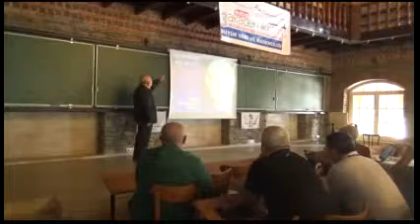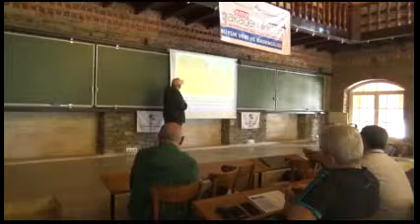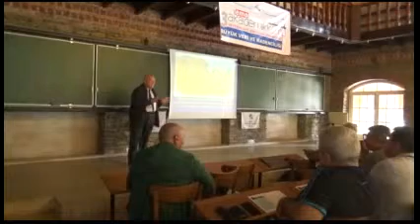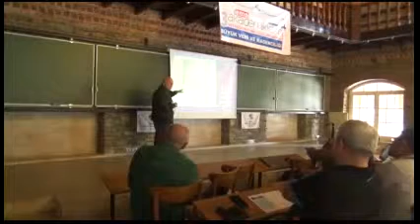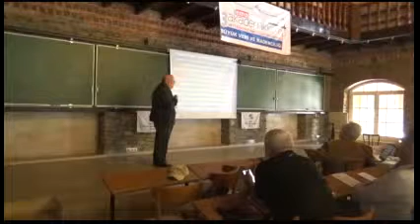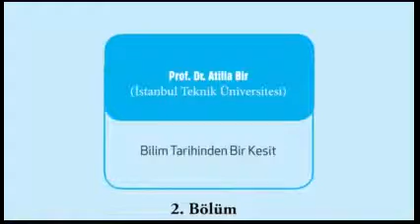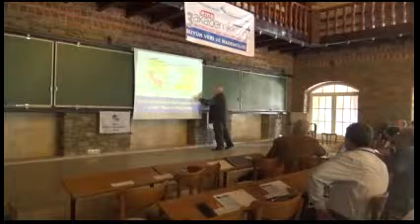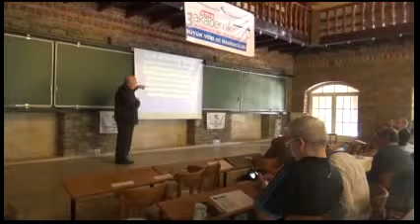EMO 3. AKADEMİK KAMP- PROF.DR. ATİLLA BİR SUNUM; 09.10.2015- 7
EMO tarafından 3. Akademik Kamp, “Büyük Veri ve Madenciliği” başlığı altında,  İzmir Şirince Nesin Matematik Köyü’nde düzenlendi. Etkinlik ikinci gün çalışmaları kapsamında Prof.Dr. Atilla Bir, "Öklid'ten Nasreddin Tusi'den Uluğ Bey'e Bilim" başlığı altında bir sunum